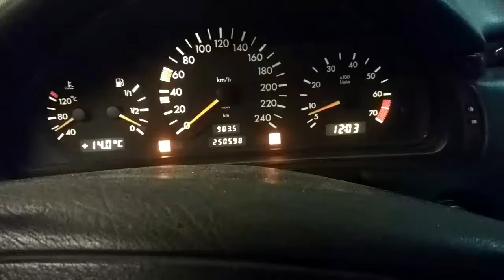T812 ДВС (Двигатель) Mercedes W210 2.3i M111.970